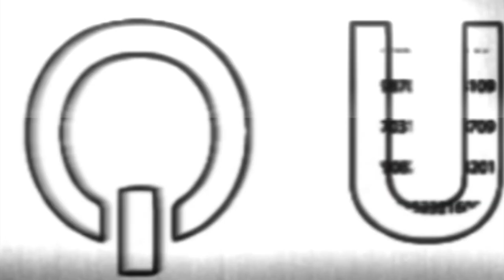Nikki & Benji's Wedding Highlights